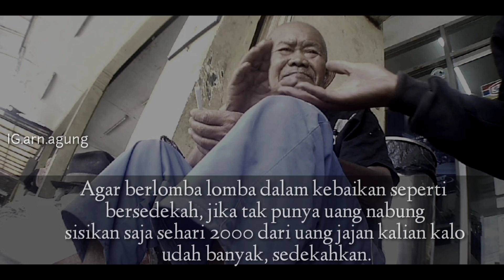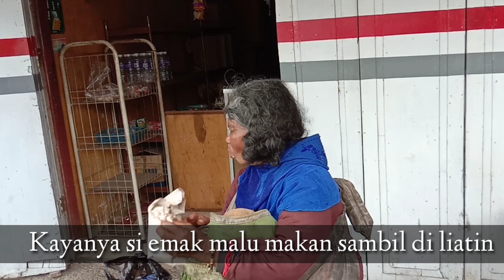Experiment || Kasih makan orang gila malah di Cuekin :(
Sosial experiment kali ini berada di Kab.garut kali ini mungpung ada sedikit rezeki, kita kasih makan orang gila di cikajang .